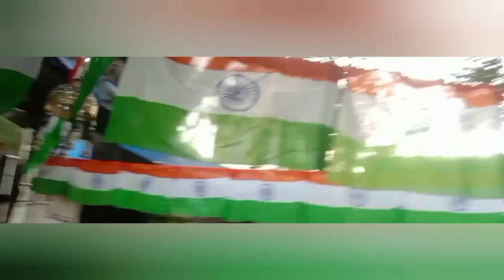Navratri 2022 Full celebration, Aazadi ka amrut mohotsav special theme , garba , dandiya, full masti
LINK -

How to make dandiyas at home | Easy best of of waste ideas | Newspaper hacks | Newspaper ideas | Safe dandiyas for children | Dandiyas | Make dandiya at home | Ghar pe dandiya kaise banante hai | Lakdi ke dandiya | hacks | 5 minutes craft | easy craft | nice ideas | nice diy ideas | @navratri  | Ambe maa ki aarti | Ambe mata Aarti | how to get free instagram followers | how to get free subscribe | how to gain 1000+ subscribers | Dandiya making compitition | dandiya dance | garba steps | easy dance with dandiya | nice garba steps | popat garba | dandiya | daniya dance easy | thread dandiya | decorated dandiyas | how to decorate dandiya at home | easy decoration | easy decoration ideas | Easy dandiya decoration | dandiya decoration ideas | dandiya decoration | 2020 | How to make dandiyas at home 2020 |